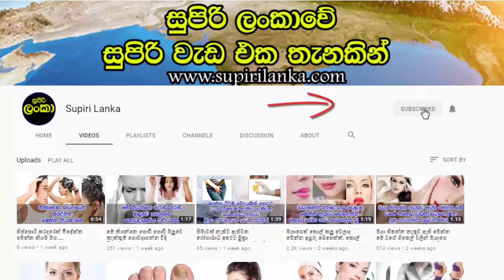ඔබ එදිනෙදා ජිවිතයේ සීමාවකින් තොරව ආහාරපාන ලබා ගත්තත් ඒවායේ ගුණ අගුණ පිලිබඳ ඔබ නොදැනුවත් නේද ?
ඔබ බඩිගින්නට ගොඩක් ආහාර අමාශ ගත කර ගන්නවා.එත් ඒවායේ තියෙන ගුණ අගුණ පිලිබඳ කවදාවත් සැලකිලිමත් වුයේ නැහැ නේද? පුංචි දරුවන්ටත් ඔවුනට කැමති කැමති දේවල් ආහාරයට ගැනීමට දීමට පෙර ඔබ ඔවුන්ගේ අනාගතයට ආදරෙයි නම් අනිවරෙන්ම ඒවායේ ගුණ අගුණ පිළිබඳ වගකීමෙන් යුතුව සිතන්න.